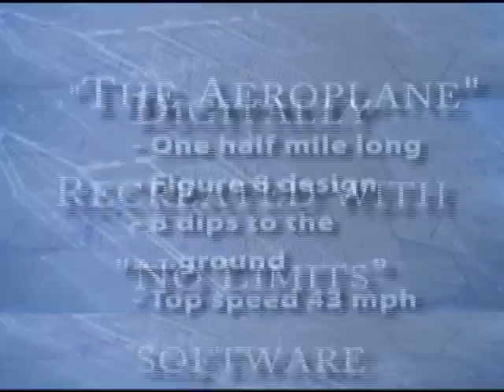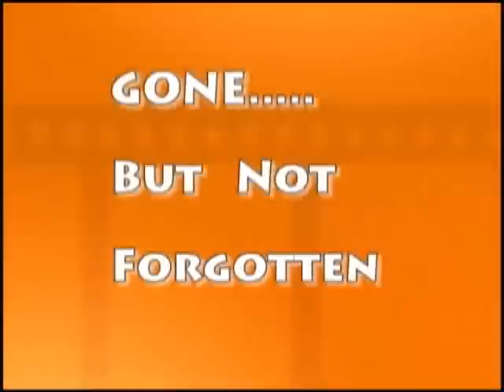NoLimits Coaster Defunct Riverview Park Des Moines, Iowa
This is a digital re-creation of the roller coaster at Riverview Park that used to be in Des Moines, Iowa.

Using NoLimits (tm) software  and viewing old photos and a short film clip, Paul Drabek, coaster enthusiast, and founder of the Negative G web site, performed some digital magic and brought the defunct coaster back to life.

 Paul had never riden or seen the actual coaster before it was demolished.  yet his result is an amazingly accurate simulation of the ride just as it was in 1979.